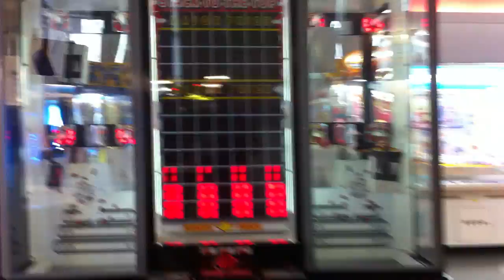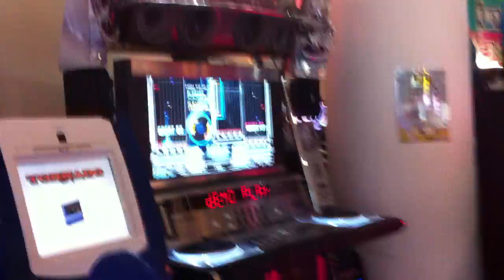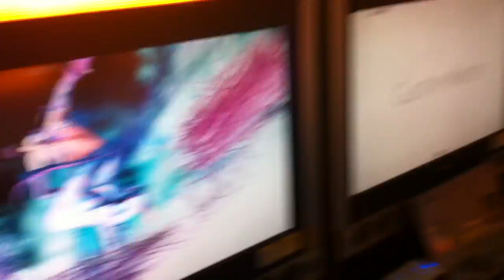iluma - Arcadia Tornado Arcade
Arcade walk-through

SSF4 AE
BlazBlue
Tatsunoku vs Capcom
MVC2
Various UFO Cathers
DJ Max Technika
Drum Mania
Guitar Mania
JuBeat
RafleBeat
Taiko
DDR X